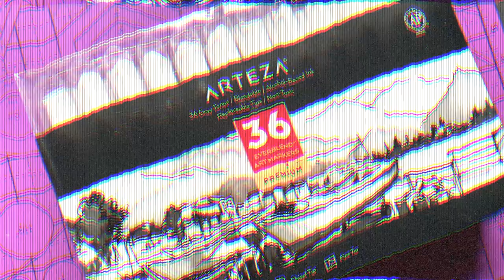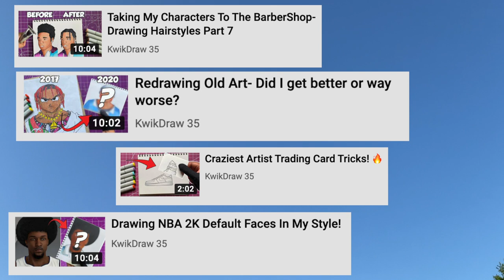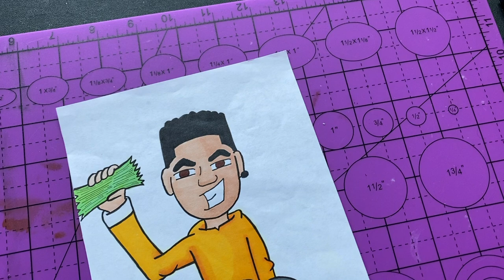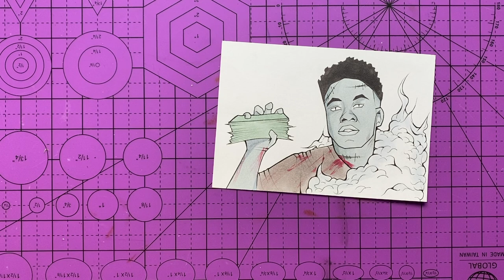Drawing Scariest Versions Of My Characters- *This Will Scare You!*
FAQ

MY SUPPLIES
Copic Markers
Ohuhu Brush Markers (48 set)
Posca paint pens (Medium and fine point)
Arteza real watercolor
Pental GraphGear 1000 (.3mm) Pencil
Kneaded Eraser
Prismacolor Col-Erase 12 count
Double sided cutting mat
RECORDING/EDITING SUPPLIES

Suspension Arm Stand for IPhone
Final Cut Pro X
Adobe Photoshop/Illustrator for Thumbnails